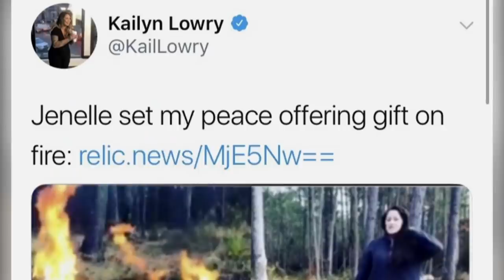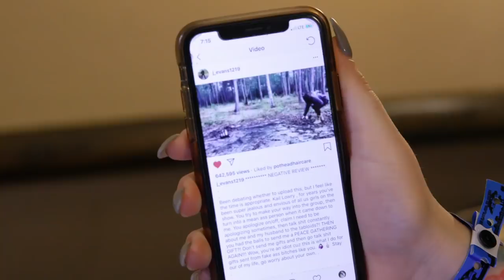I've Done A Lot for Her | Teen Mom 2 | MTV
Kailyn recaps the events that transpired between her and Jenelle. Catch new episodes of Teen Mom 2 Mondays at 9/8c on @MTV!

New loves and past drama take center stage during Season 9. Kailyn experiences tumultuous relationships with the fathers of her three sons, Leah grows closer to her boyfriend Jason, Briana faces life as a single mom while she enjoys the honeymoon phase of a new romance, Chelsea celebrates the birth of her third child, and Jenelle navigates through difficult situations with her exes and David.